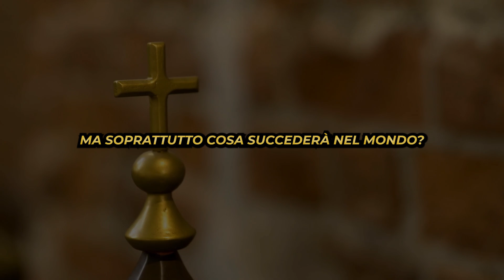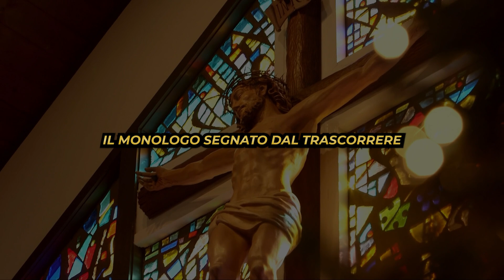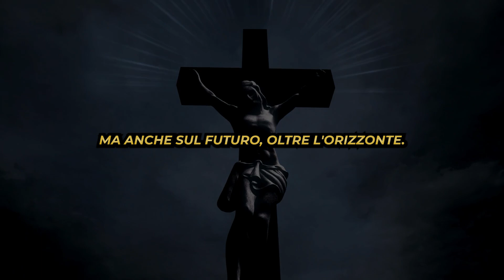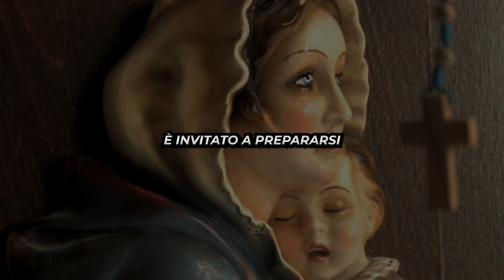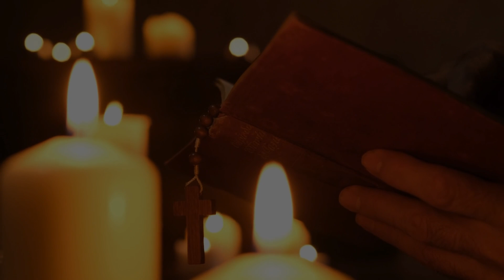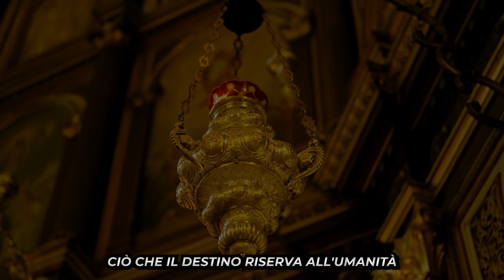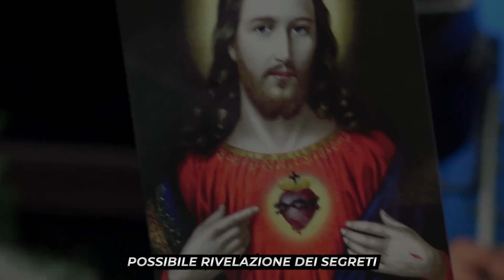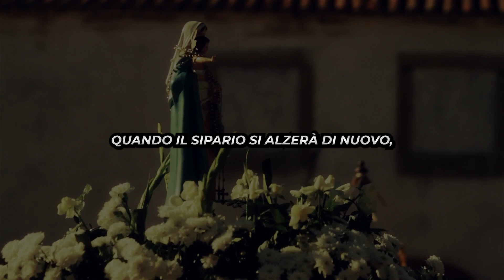PROFEZIA MEDJUGORJE MIRJANA E PADRE PETAR E L'ANNUNCIO CHE STAVI ASPETTANDO!